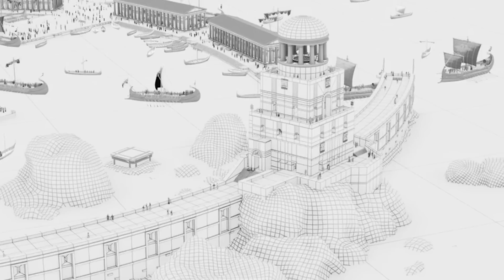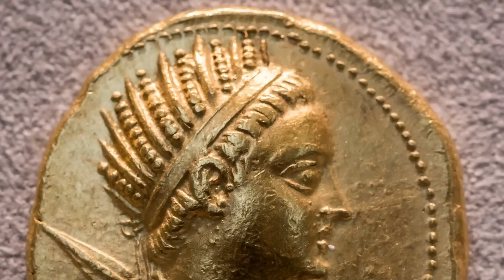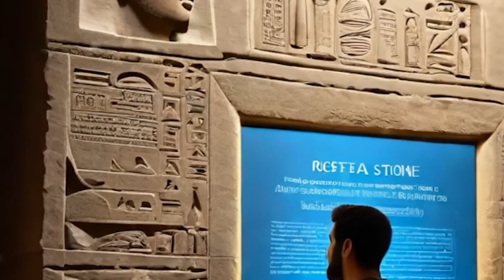Ancient Civilization Discoveries Made By Scientists That Changed History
Dive into the thrilling world of Ancient Civilization Discoveries Made By Scientists That Changed History as we unravel groundbreaking archaeological finds that have reshaped our understanding of the past! From lost cities to astonishing artifacts, these remarkable discoveries reveal secrets about ancient societies that continue to influence modern culture and science. Join us on an exhilarating journey through time as we explore the mysteries of the pyramids, the wonders of Mesopotamia, and the enigmatic civilizations of the Americas. This captivating exploration will not only entertain but also enlighten, showcasing how these findings have rewritten history as we know it. Don't miss out on this exciting adventure into the depths of human heritage!

Hosted By:
Julian

Edited By:
Alix

Set Manager:
Chris Stiuso